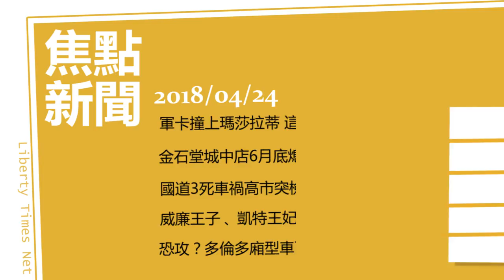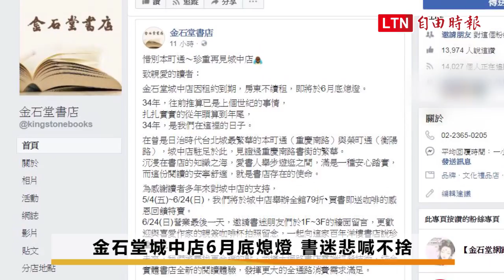【04/24】每日焦點新聞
軍卡撞上瑪莎拉蒂 這下子真的「目屎那滴」

金石堂城中店6月底熄燈 書迷悲喊「我的青春也消失了」

國道3死車禍高市突檢車公司 肇事駕駛連上22天班

紅色洋裝襯出產後好氣色！威廉王子、凱特王妃帶著新小王子露面了！
英國第5王位繼承人誕生 凱特生下小王子！
夏綠蒂公主雀躍探視弟弟 回眸甜笑萌翻英媒！

恐攻？多倫多廂型車百公里時速衝撞行人
對峙影片曝光！ 多倫多撞行人駕駛對警方大喊「殺了我」